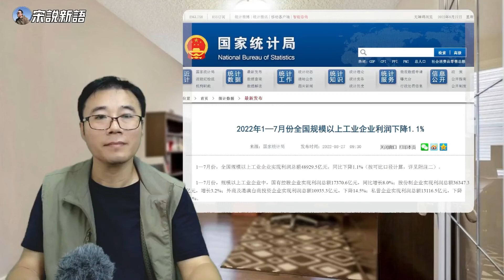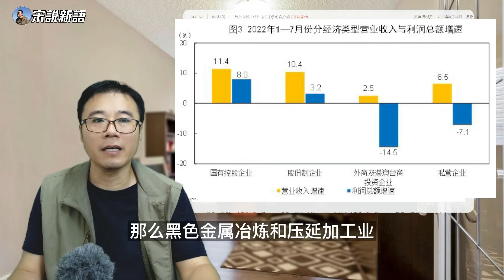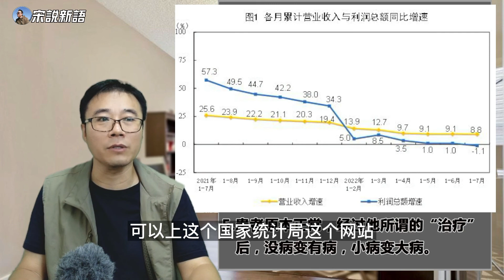国家统计局报告 一到七月份利润下降！你信吗？